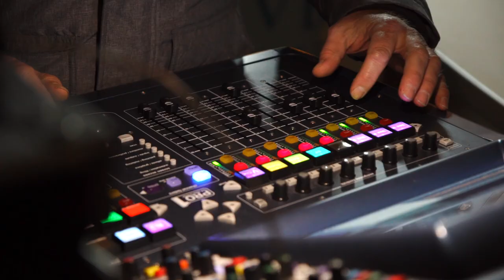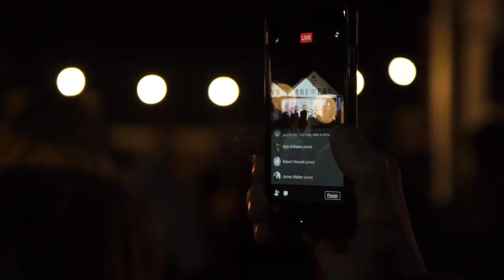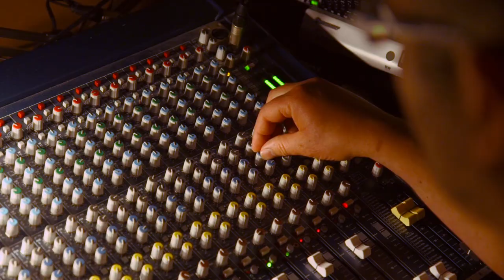Noble Jacks - Gun Hill [OFFICIAL]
Gun Hill is taken from the debut album What The Hammer.